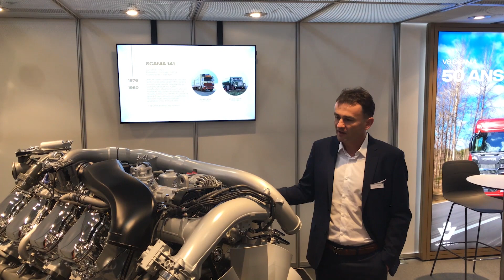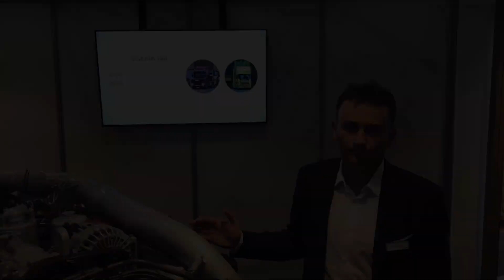Solutrans 2019 #5 // MOTEURS V8 BIODIESEL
🎥 Solutrans 2019 : présentation des solutions alternatives Scania avec la la gamme de moteurs V8 biodiesel